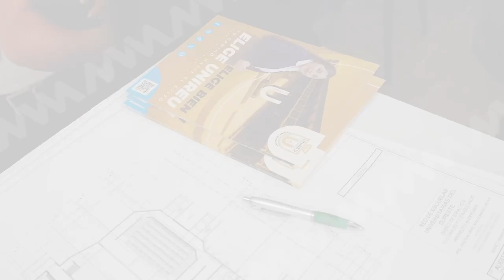UNIREU invita a estudiantes visitar su módulo de información ubicado en la Exporienta Educativa 2024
🟦 Oaxaca | La Red de Escuelas Universitarias del Sureste (@UNIREU) invita a estudiantes y público en general a visitar su módulo de información ubicado en la Exporienta Educativa 2024 para conocer su oferta académica y su amplio programa de becas.